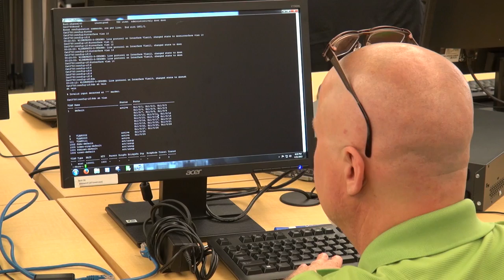The Master of Science in Information Systems Degree at DeSales University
The Master of Science in Information Systems degree at DeSales University is a combination of managerial and technological skill building. Meant for busy professionals, this degree will help you start a new career or advance within your field.

Our curriculum provides the skills necessary to work in the field of information technology, computer security, networking, healthcare informatics, project management, or computer forensics. Our instructors have professional experience and understand the needs of industry and working adults. The instruction is a combination of interactive lecture, hands-on experience, real world case studies, group work, and research.

With four graduate sessions per year, students have the option to attend classes in the classroom, online, and in a hybrid format.

MSIS applications are accepted on a rolling basis for all four sessions.